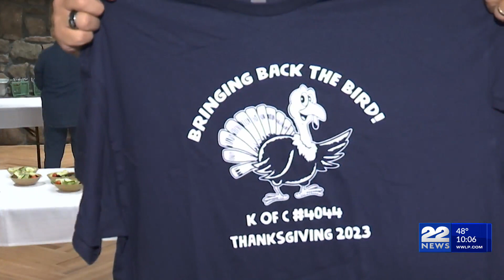Chicopee's Knights of Columbus Thanksgiving dinner to make a return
After a three-year hiatus, a popular Thanksgiving meal is finally coming back to Chicopee. That announcement was made Wednesday night during an annual Spaghetti Supper.